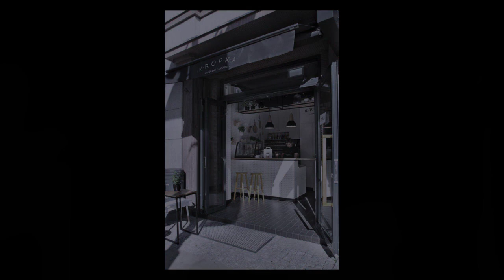65+ Cute Bakery Shop Design Ideas We love!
bakery shop design ideas - 70+ best bakery shop design ideas in your dream. bakery shop interior design ideas.

bakery shop interior design ideas - learn how to decor wall  lighting  and cake storage.
bakery shop design ideas - bakery shop interior design ideas.. bakery shop interior design  by target group.